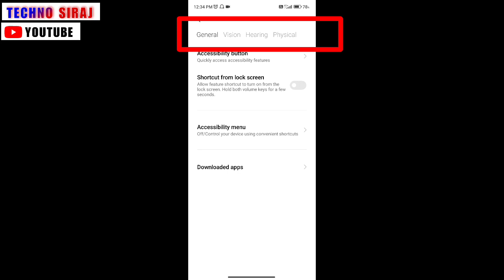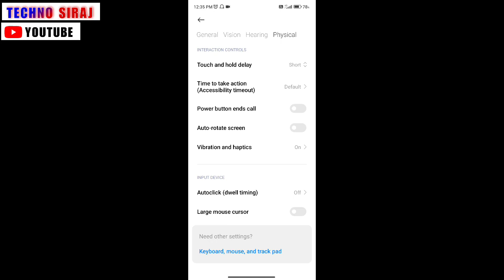Lock button se phone cut jata hai kaise theek karen || power button se call cut jata hai kya karen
hello friend is video me aapko bataya hun agar aapka phone power button dabane se call cut jata hai to kaise thik karenge is video me bataya hun